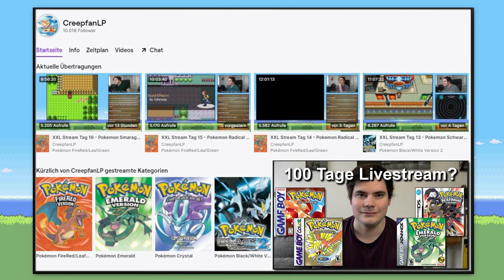Kann man Pokemon Smaragd mit NUR einem KYOGRE durchspielen? (+ So wenig Kämpfe wie möglich)